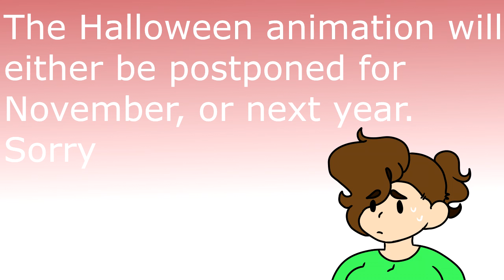Small update: Im still kicking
I am unfortunately still alive and going. Animating and drawing have been so hard to do, because i have literally no time for anything. I want to get back  into the groove of things at least after my first semester. Thank you all for your patience with me and i will work my hardest to get quality shit animations out whenever i can!